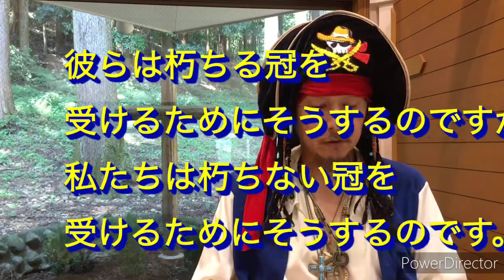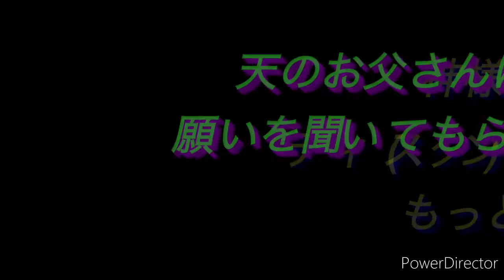『ランナーズ①』OBCキャンプ2020